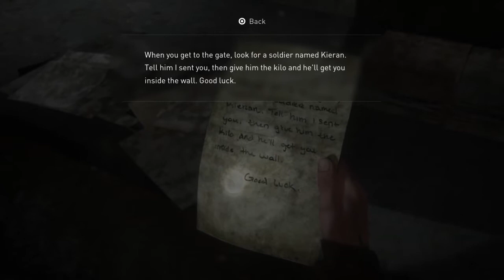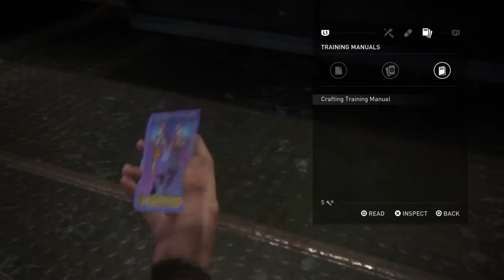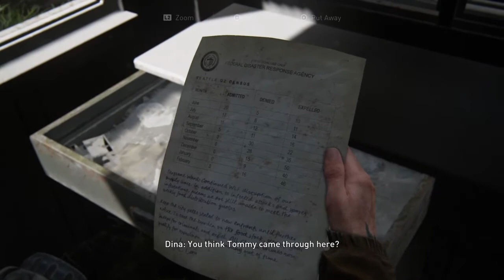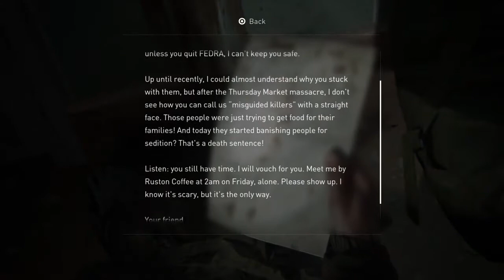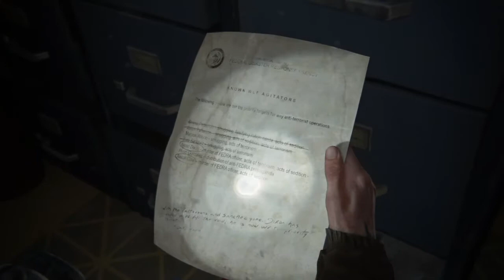THE LAST OF US PART II GAMEPLAY WALKTHROUGH GUITAR (episode 4)